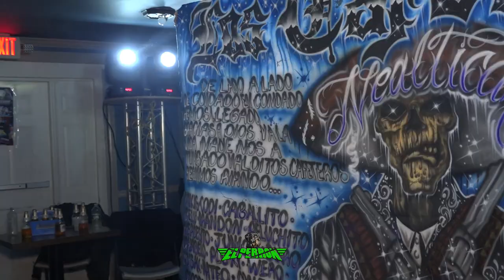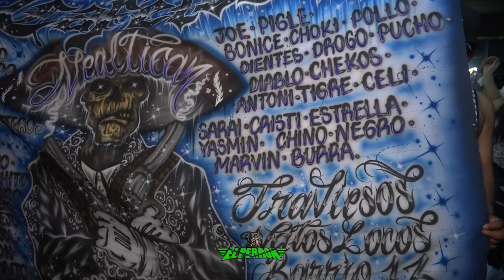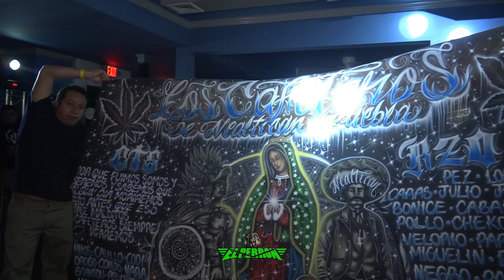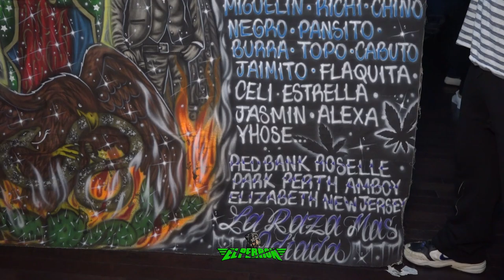🔥UNA HERMOSA BOMBA ECUATORIANA 💣DESDE EL BELLO ECUADOR ASI LO PRESENTO MARCOS REYES SONIDO EXTASIS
ESTE ES EL CONTACTO
DIRECTO DE MARCOS REYES